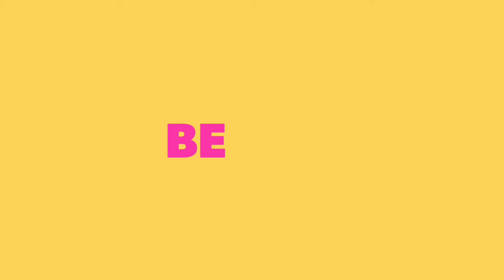Ibrahim kaachi at kharva gully Cha Raja Aagman Sohla 2019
All cinematic shots were shoot by MIA1 smart phone
If you like the video so please